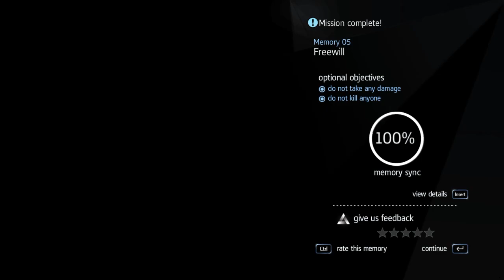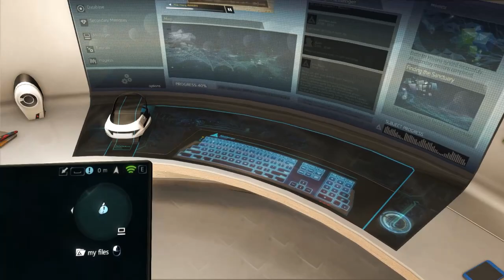Assassin's Creed: Rogue Part 2